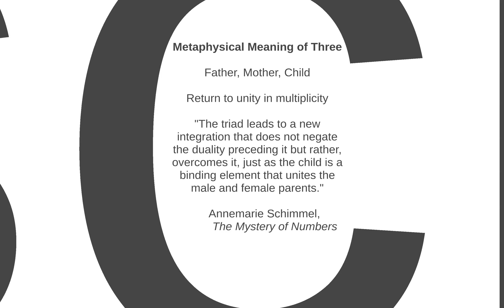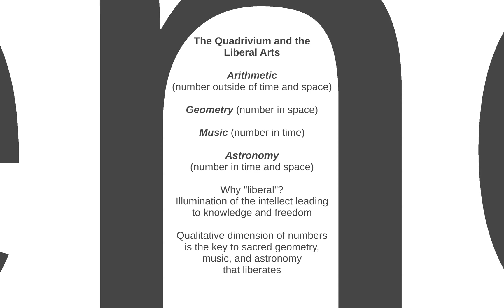Arithmetic, Geometry, Music, and Astronomy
This sixty-fifth clip discusses the need to understand both the qualitative and quantitative aspect of numbers in arithmetic to understand the qualitative aspect of numbers in space, which we see in geometric figures, and the qualitative aspect of numbers in time, which we hear in music, both of which we can experience in astronomy as number in time and space. This constitutes the basis of a "liberal arts" education in the traditional Islamic world which liberates the soul through knowledge.

The primary reading for this segment of the online course at Xavier University is "Islamic Science: An Illustrated Study" by Seyyed Hossein Nasr, pp. 73-134.